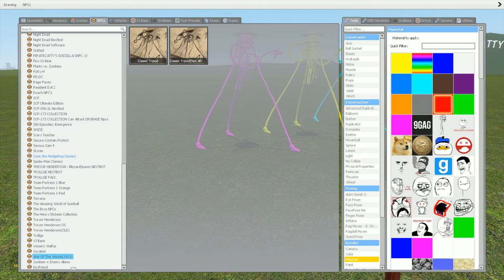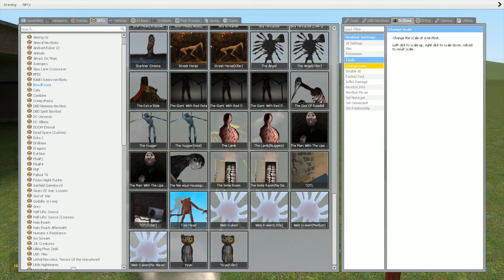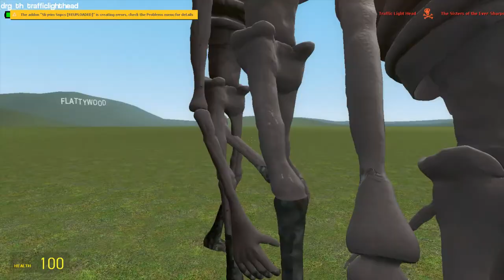New Colors Classic Tripod (War Of The Worlds 1913) - Garry's Mod Sandbox Map